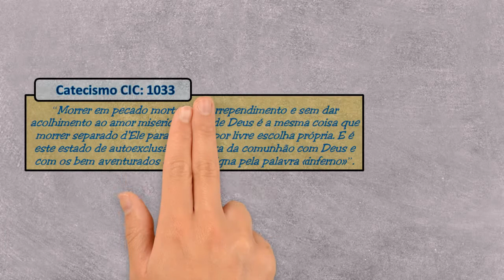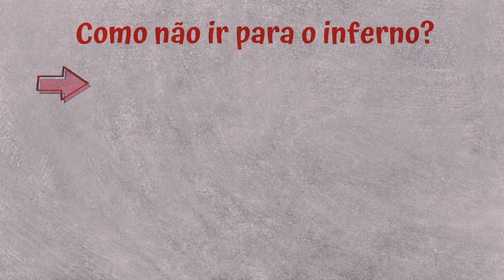OS NOVÍSSIMOS | O INFERNO - Parte 7 de 7 | DESENHOS BÍBLICOS | CATEQUESE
*ENCONTRO EM POWERPOINT OS NOVÍSSIMOS:*

*O inferno é o estado de separação eterna de Deus.*